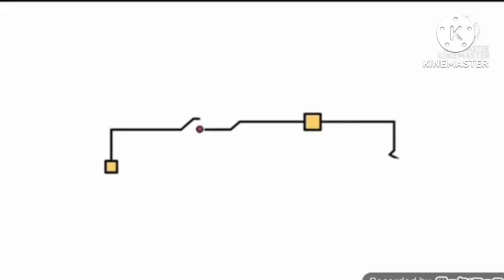Tem Network/Portfolio Entertainment/TVOKids/Outer Banks/Nelvana/EOne/Brain Power/DHX Media (2017)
From "Tickety Toc"